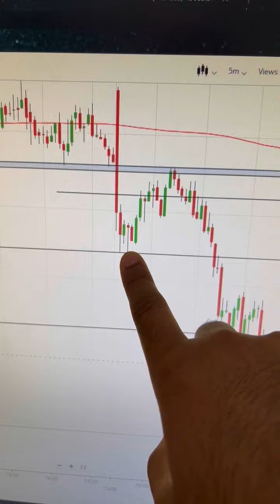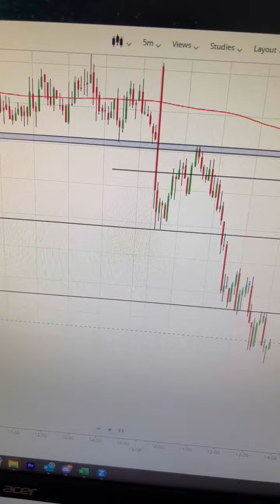Day 9 of making ₹1 lakh in 30 days from Options buying